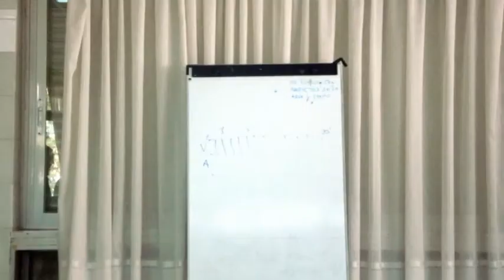Formación de Profesorado CEIP El Olivar MUS-E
Formación de Profesorado CEIP El Olivar MUS-E Octubre 2013. San Fernando de Henares, Madrid.